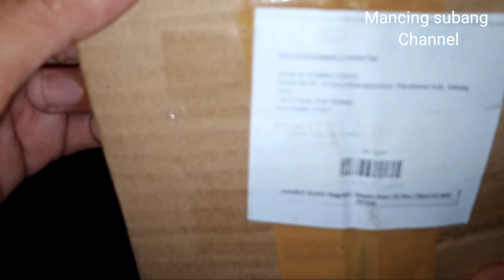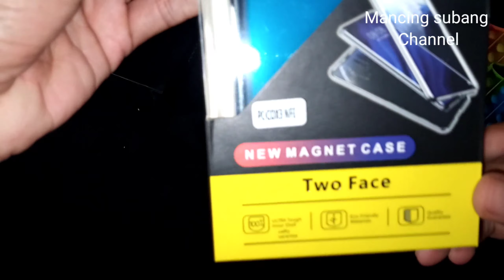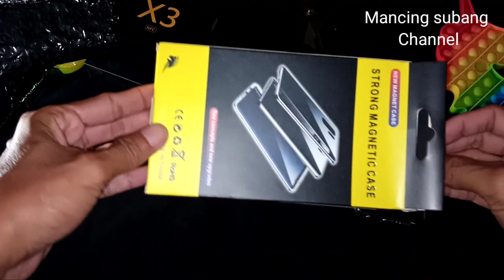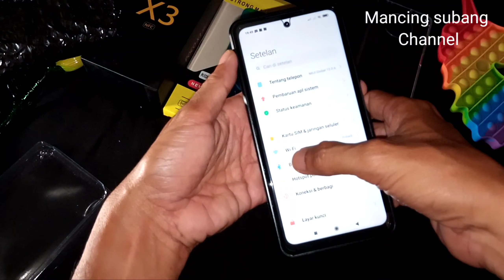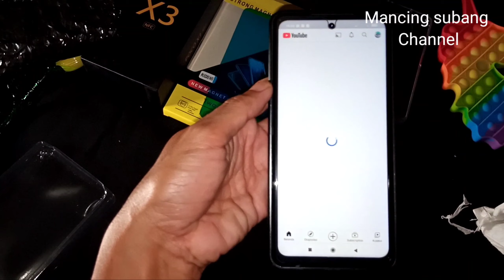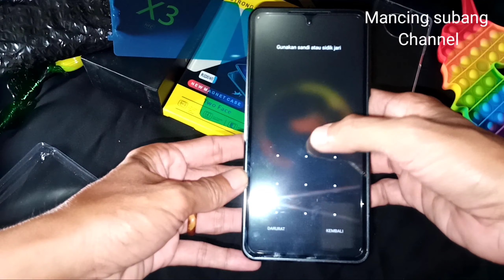Review Poco X3 NFC untuk hardcase kokoh dan simple | unboxing hardcase poco x3 NFC ga pake lem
Review Poco X3 NFC untuk hardcase yang kokoh dan simple untuk anda semua karena tidak memerlukan tempered dan tidak memerlukan garskin lagi, hanya dengan satu barang ini anda sudah tertutupi android Xiaomi Poco X3 NFC anda.